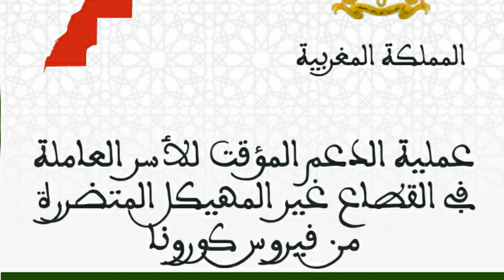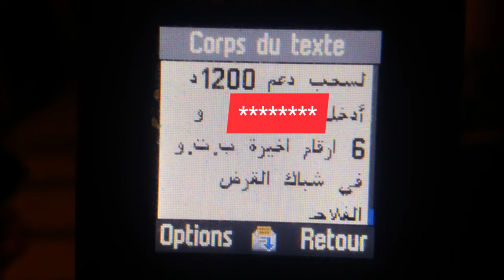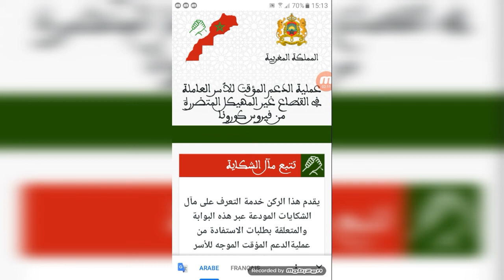واخيرا بدات عملية سحب اموال الدعم المؤقت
راميد _تضامن#الدفعة_الثالثة#dof3a_3#